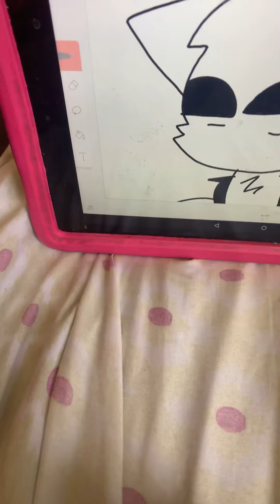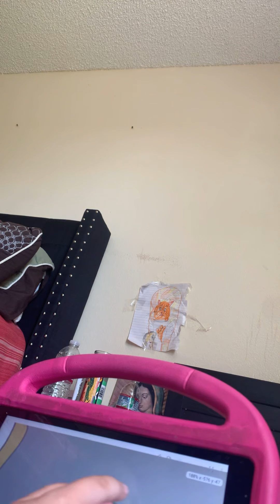How to do head bob in FlipaClip (I accednly said tweening)